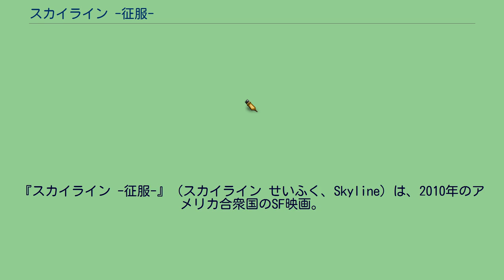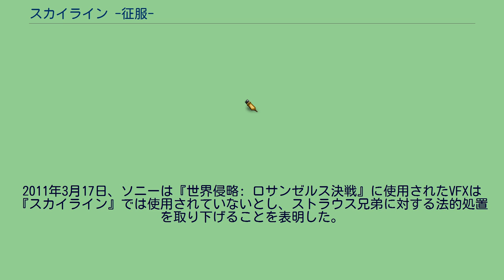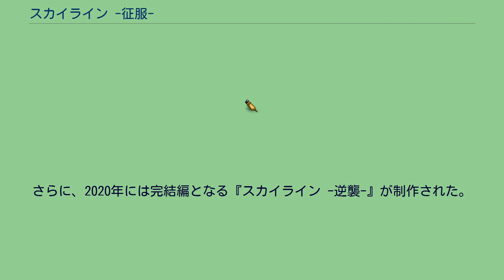スカイライン -征服-